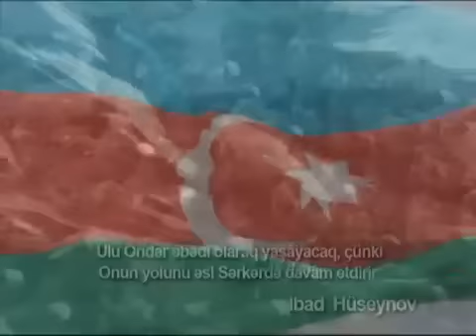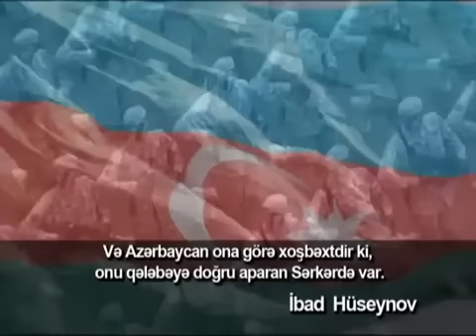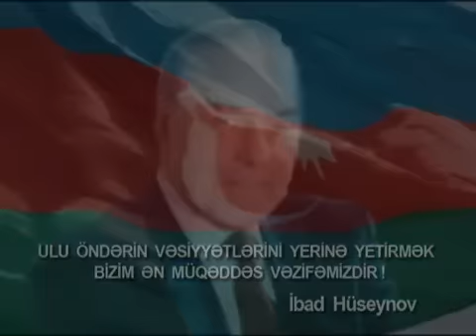IBAD HUSEYNOV ULU ONDERIN ZIYARETI mpg